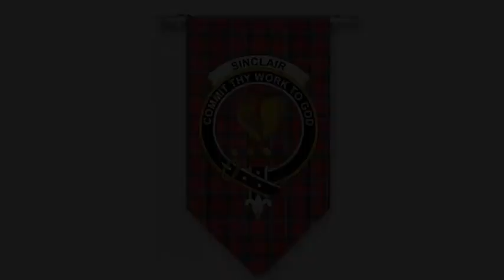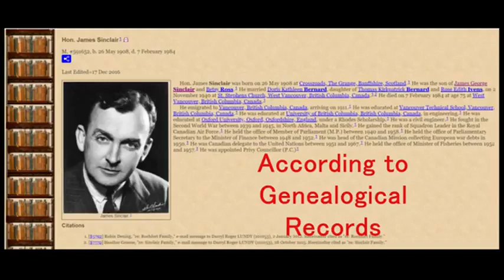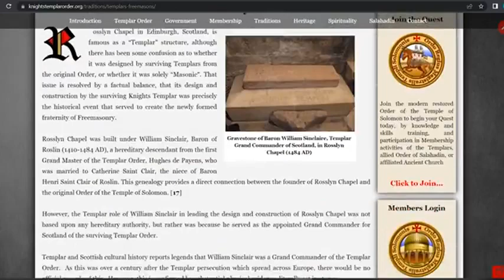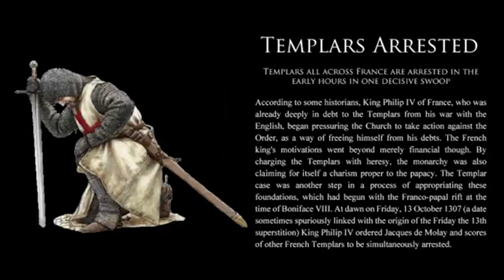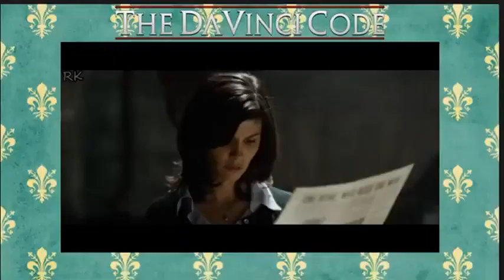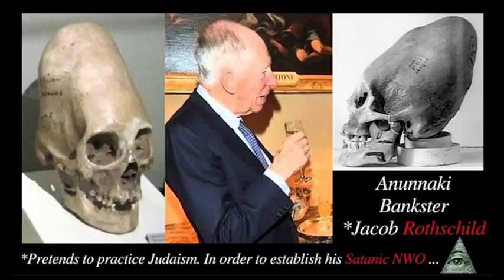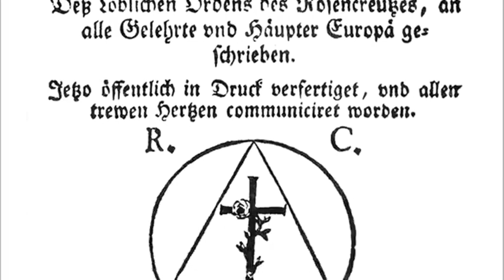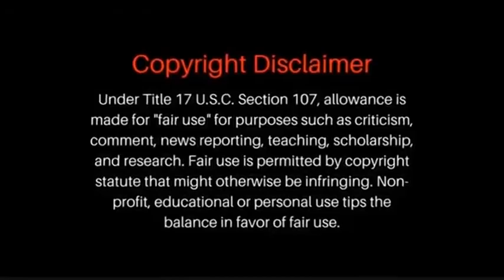Justin Trudeau☞ The Sinclair Merovingian Bloodline🤡